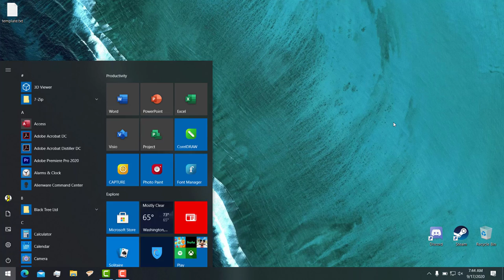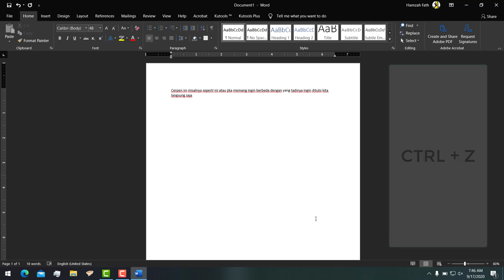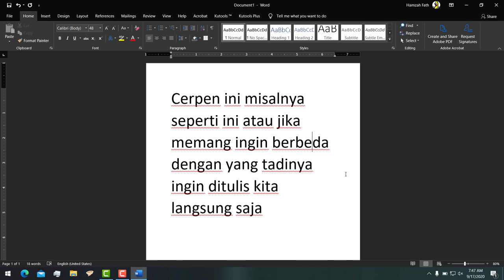UNDO MY REDO - WEEK 8 ICT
time, as always, will tell.